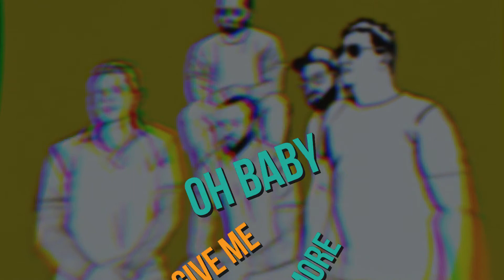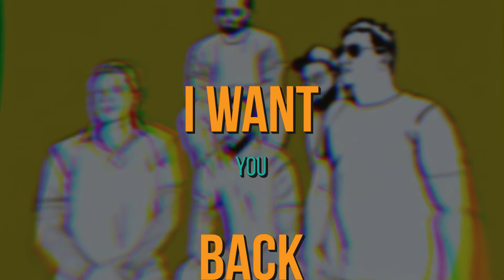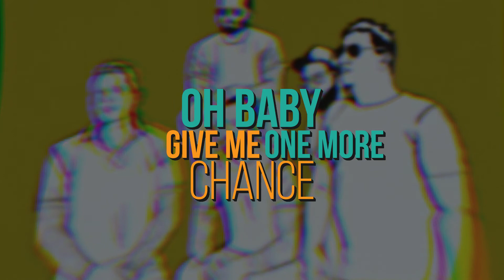A Loss For Words - I Want You Back (Lyric Video)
Originally by The Jackson Five. Off of the record "Motown Classics".